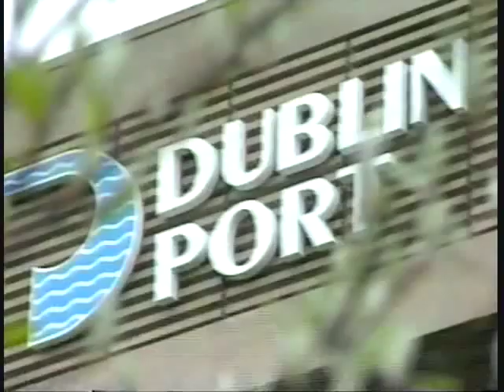EUROVISION 1994 FRANCE - Nina Morato - Je suis un vrai garçon - EuroFanBcn